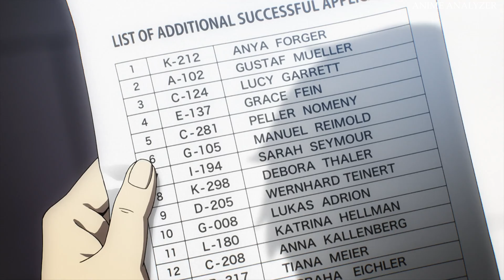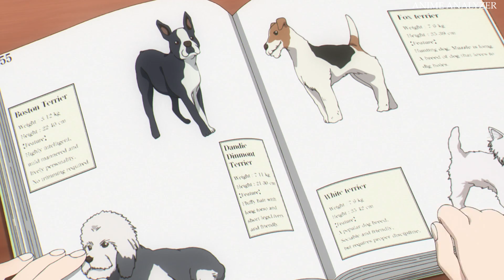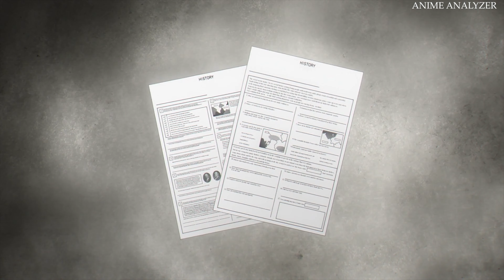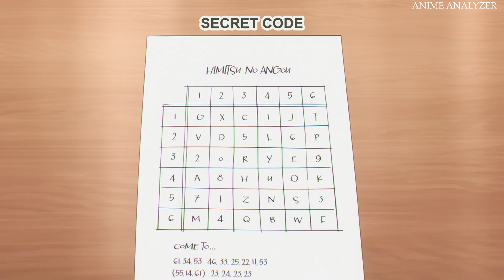Spy x Family Season 1 Detailed Recap: Spies, Family, and More!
Welcome to our detailed recap of Spy x Family Season 1! Join us as we delve into the exciting world of espionage, family, and unexpected twists in this hit anime series. Our comprehensive recap covers all the key moments and character developments from each episode, ensuring you're fully caught up on the story. Whether you're a longtime fan or new to Spy x Family, this recap will deepen your understanding of the series.

⏱️⏱️VIDEO CHAPTERS⏱️⏱️
0:00 Introduction
0:30 A Spy's Family
1:18 Family Beginnings
1:58 A Family Outing
2:34 Interviews and Surprises
3:02 Acceptance and Bond
3:36 Wise Plan
4:12 Sibling Rivalry
4:40 Uninvited Guest
5:08 A Family's Doubts
5:34 Dodgeball Drama
6:04 A New Friend and a Dog
6:28 Espionage and Family Fun
6:56 Dangerous Dogs
7:34 The Chase
8:04 A Heroic Rescue
8:34 Yor's Kitchen
8:54 The Informant's Great Romance Plan
9:12 Carry Out the Griffin Plan
9:28 Fullmetal Lady
9:46 Uncle the Private Tutor
10:04 Daybreak
10:24 A Revenge Plot Against Desmond
10:44 Mama Becomes the Wind
10:58 Investigate the General Hospital
11:20 Decipher the Perplexing Code
11:42 Nightfall
12:02 First Fit of Jealousy
12:14 Underground Tournament
12:48 Tennis Showdown
13:18 Family Bonding
13:48 Shopping with Friends
14:16 The Gathering
14:44 Conclusion